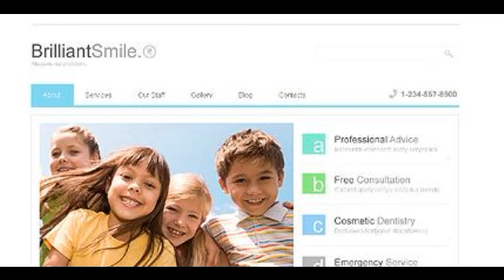Preview White Dentistry Joomla Template by Delta TMT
Template Name: White Dentistry Joomla Template by Delta
     Author: Delta
    Downloads: 9

   Joomla! Engine: 2.5.6

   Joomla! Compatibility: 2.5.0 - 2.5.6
      Software Required: Adobe Photoshop CS+;Adobe Dreamweaver 8+ (or any php-editor);For uncompressing a template ZIP package: Wi...